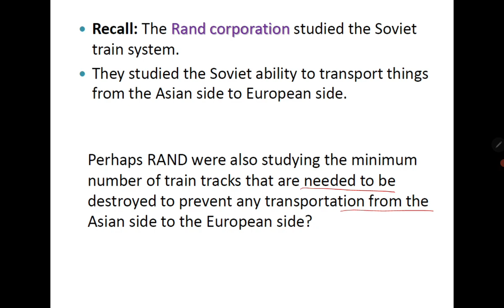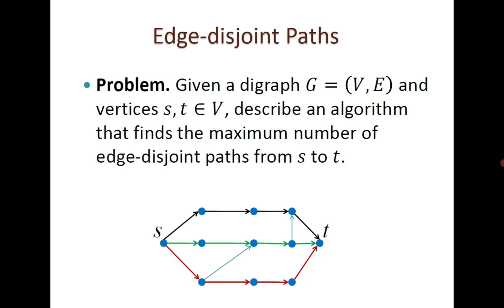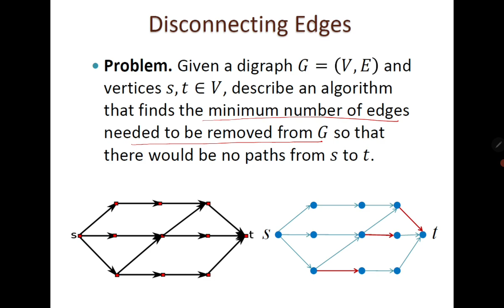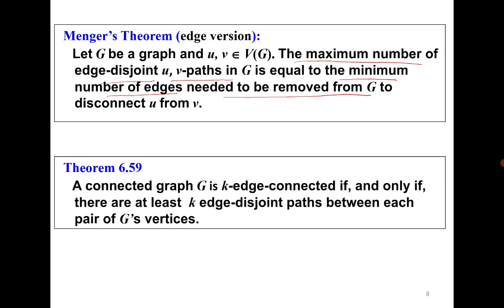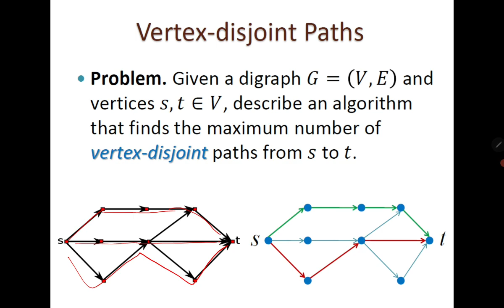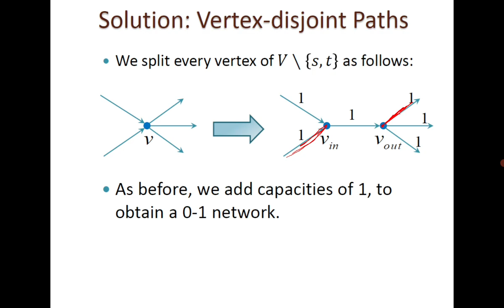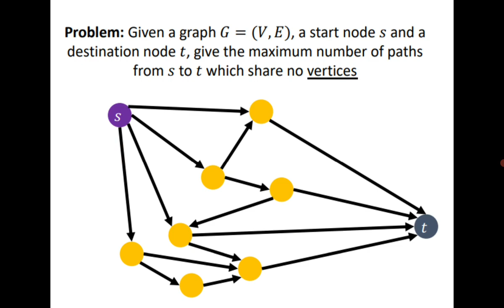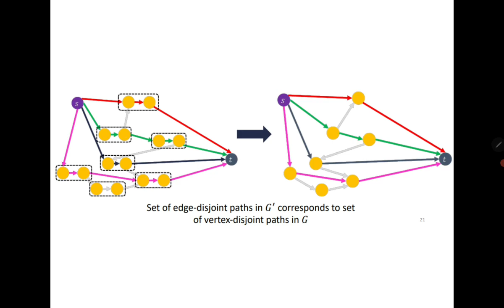L29: Disjoint Paths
This course has been developed by Prof. Krishnendra Shekhawat, Associate Professor at BITS Pilani. It covers all the topics required for B.Sc. Mathematics, B.E., M.Sc. Mathematics.